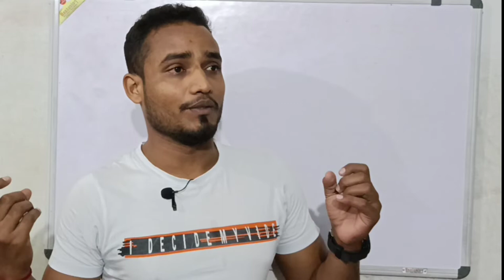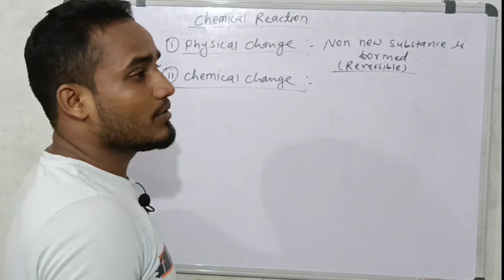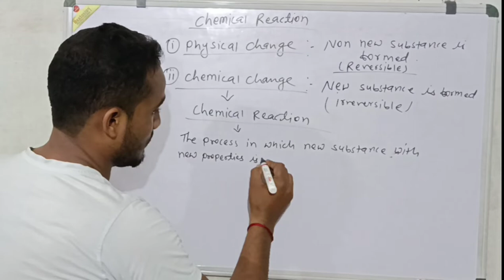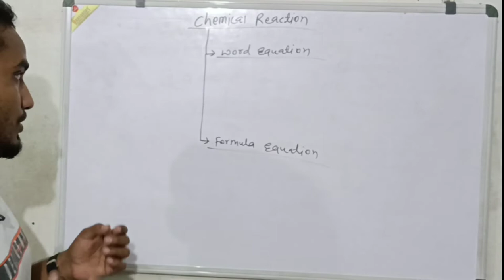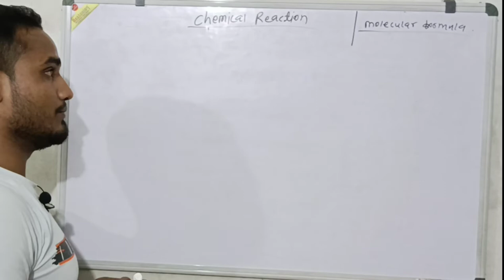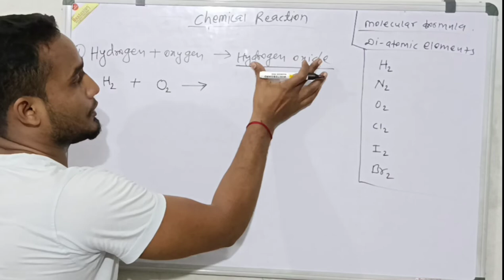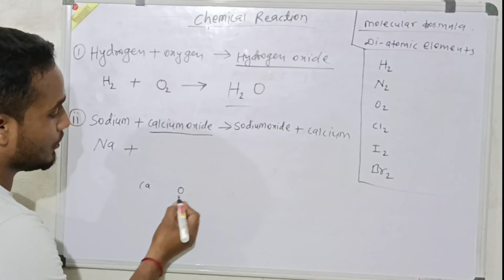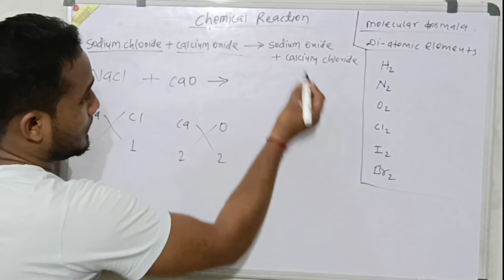Chemical Reaction || word Equation || Formula Equation || Class 8,9,10|| SEE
Hllo guys welcome to the new video.

guys in this video we will enjoy Chemical Reaction in very simple way.

we will enjoy how to write formula equation from word Equation.

so don't miss the video.